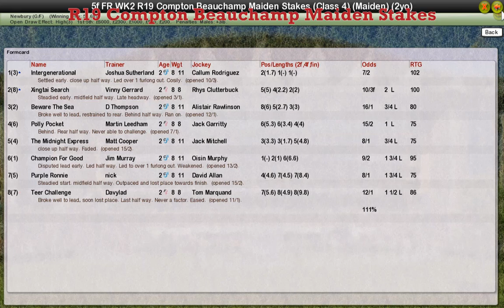FR WK2 R19 Compton Beauchamp Maiden Stakes